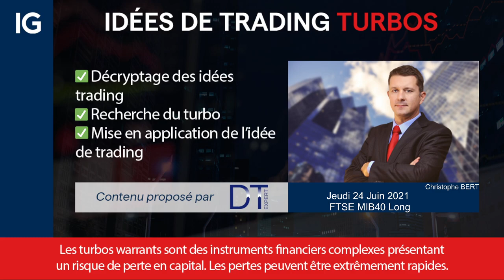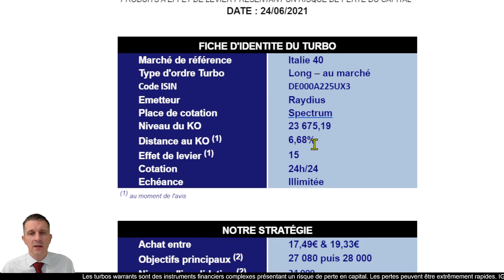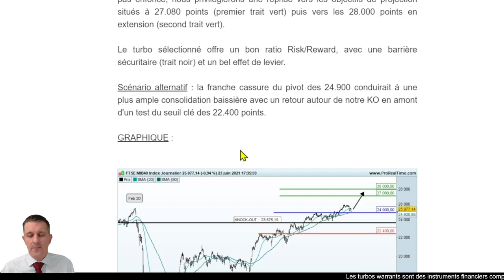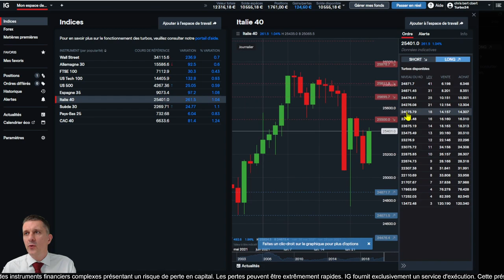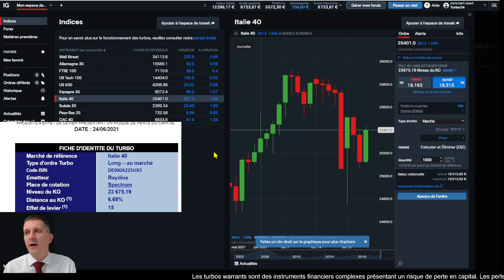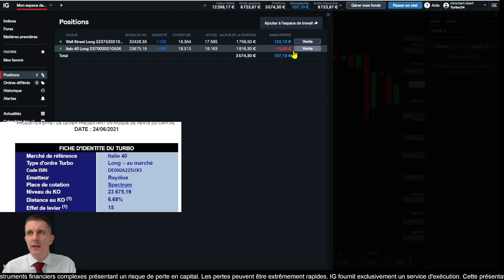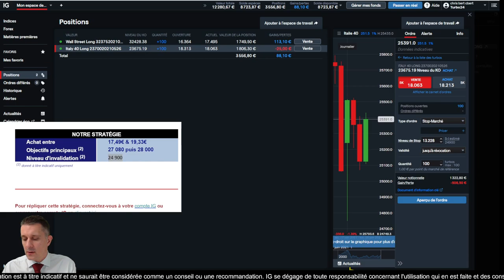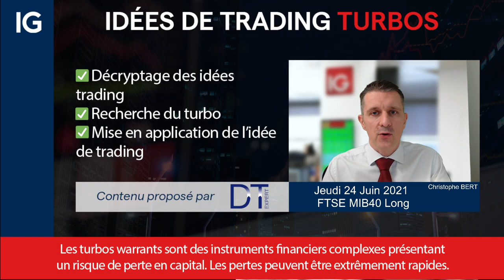🔵 FTSE MIB - Idée de trading turbo DT EXPERT du 24 Juin 2021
🔵 FTSE MIB LONG

FTSE MIB Turbo24 LONG - Idée de trading turbo DT Expert du 24 Juin 2021
Les Turbo24 font partie de la catégorie des produits de bourse , produits listés ils sont émis par l'emetteur Raydius et cotent sur la place de marché Spectrum

Christophe Bert , business developer IG, vous montre comment utiliser cette idée de trading, comment retrouver le turbo CAC40 sélectionné, sur la plateforme de trading IG
L'ouverture de position est à titre pédagogique et ne constitue en rien un conseil ou une recommandation de trading
Cette prise de position est réalisée sur un compte de démonstration.
Comment placer un ordre stop et/ou un ordre limite sur la position

0:00 Intro
0:32 Détail de l'alerte de trading
2:43 Recherche du turbo
4:04 Ouverture de position ordre au marché
5:20 Placer un ordre limite